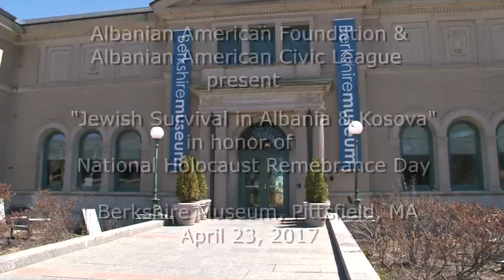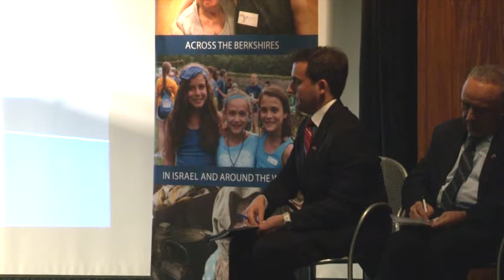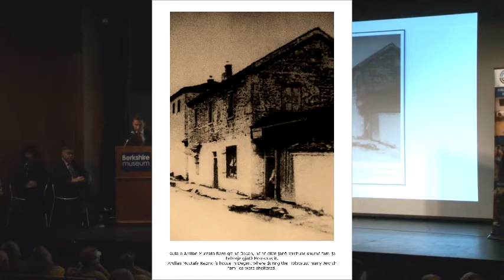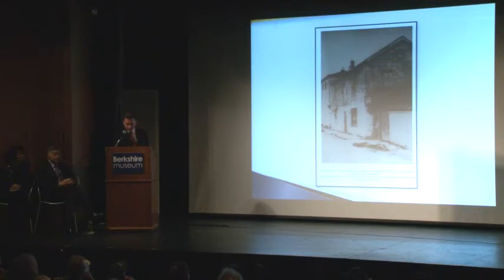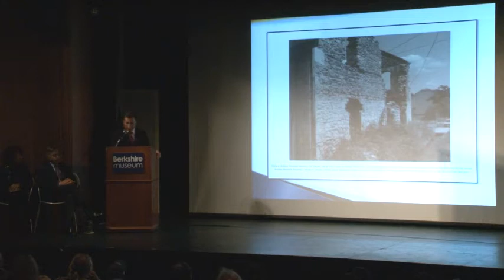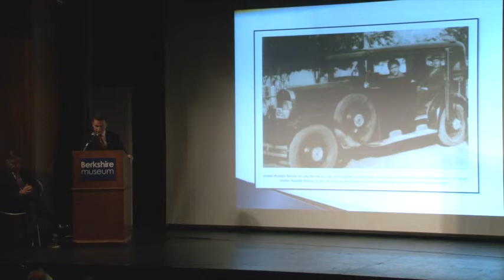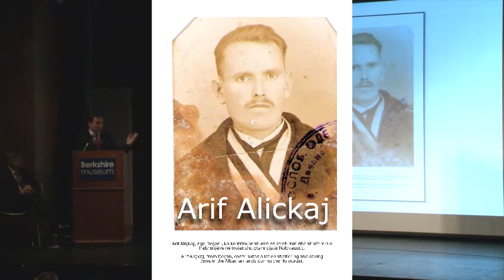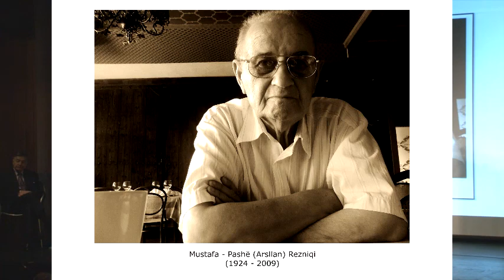Leke Rezniqi - AACL Berkshire Museum Pittsfield, MA 04-23-2017